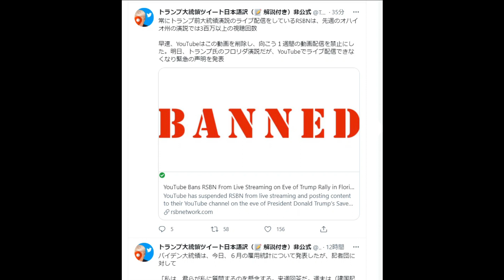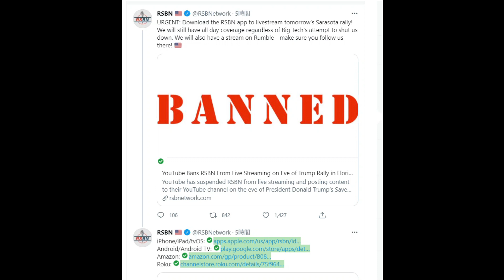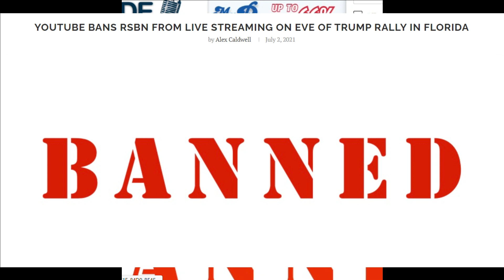寅さんのラリーの動画、ツベ君削除しまくったってよ！怒 [日本語朗読]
寅さんのラリーの演説動画、ツベ君削除しまくったってよ！

■再生リスト：「アメリカのAIに関する国家安全保障委員会(NSCAI) 最終報告書」日本語朗読